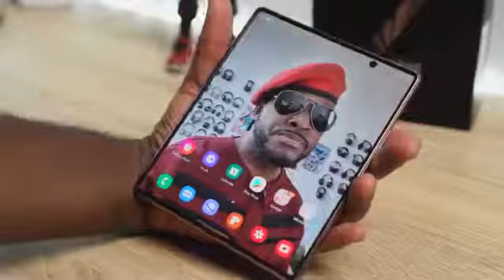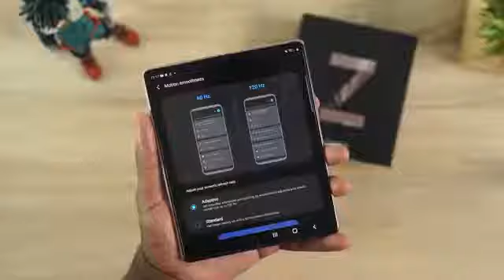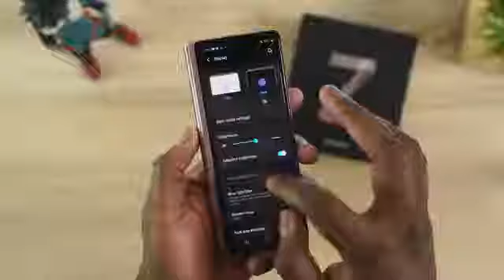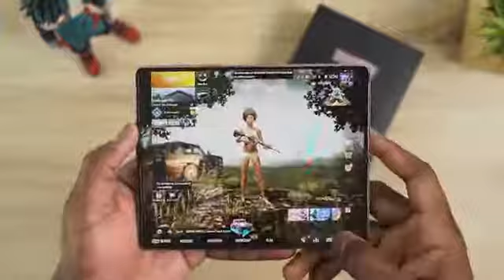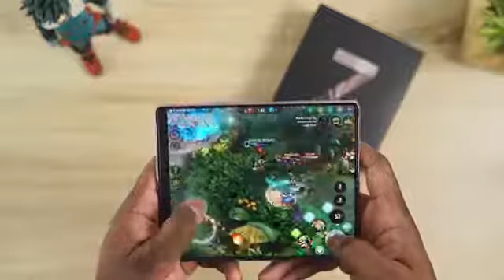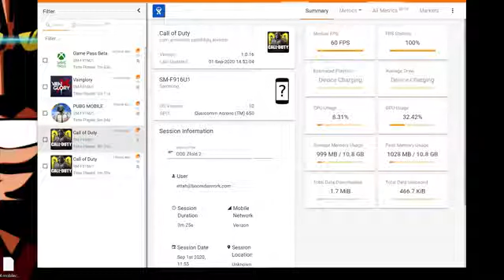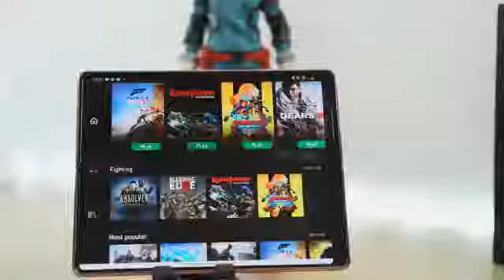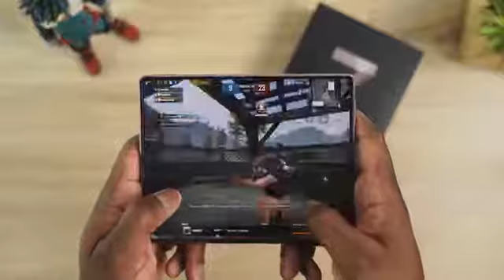SAMSUNG GALAXY Z FOLD 2 GAMING FIRST LOOK